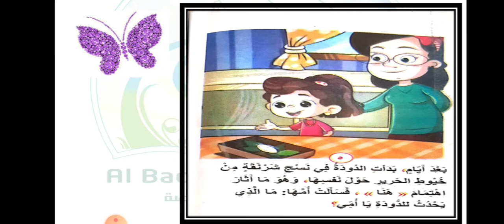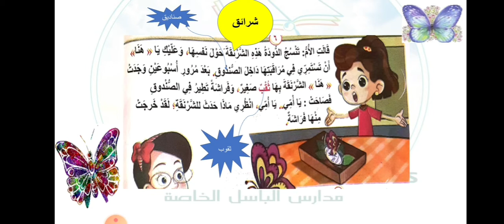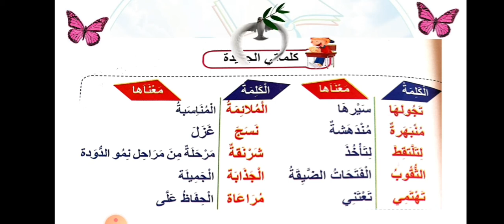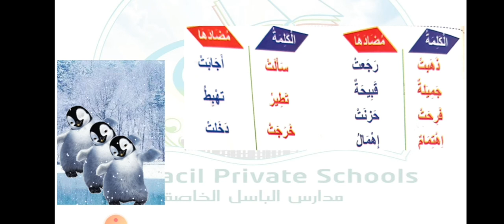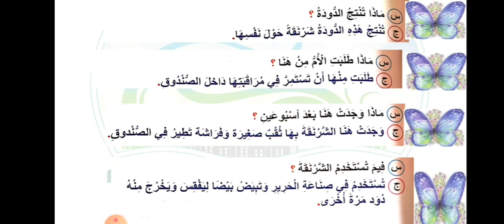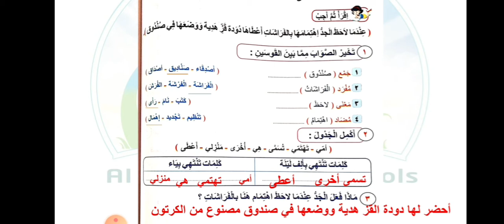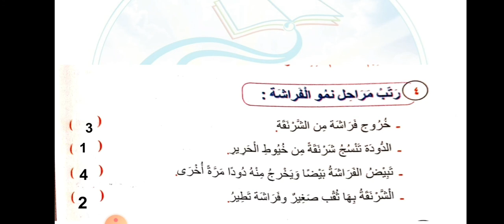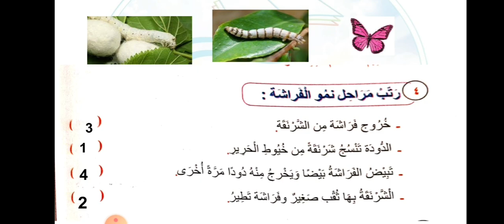الصف الثالث الابتدائي مادة اللغة العربية الدرس 33